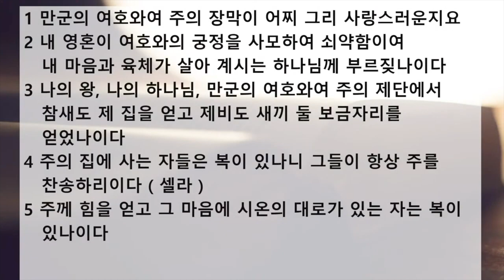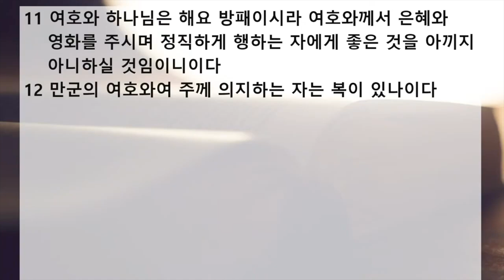새벽 예배 설교 | 2020.10.02 | 성전을 사모하는 마음 | 시편 84편 1~12절 | 이찬규 목사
성전을 사모하는 마음(시편 84편 1~12절)
프랑크푸르트 한마음교회 공식채털 (Frankfurt Hanmaum Church)